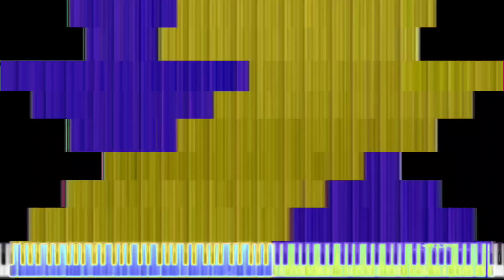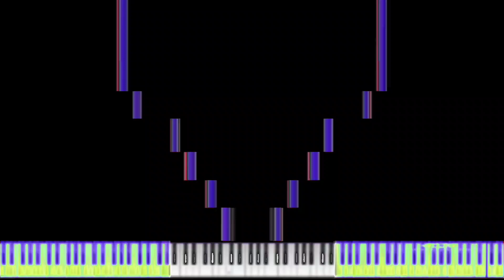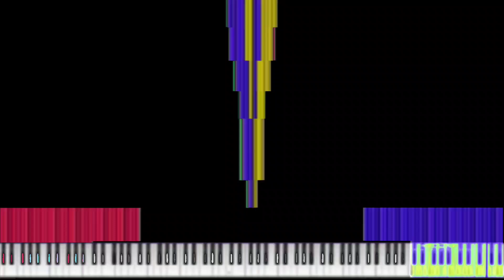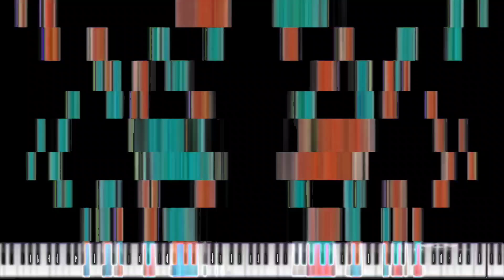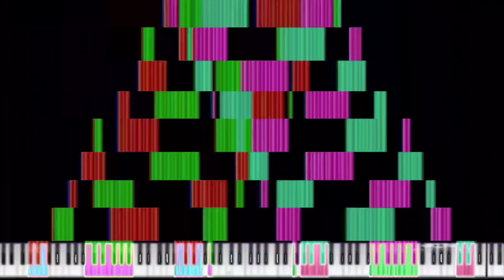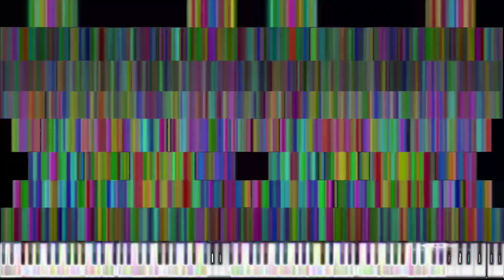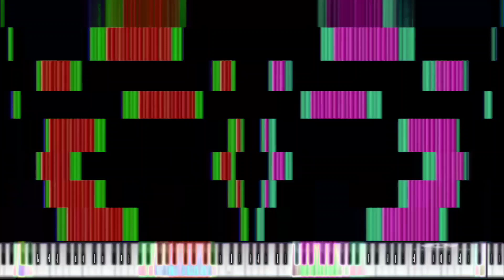black midi piano noise challenge the medley of midi art ix 18.26k million.mid x2 ooo ~ 000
ue